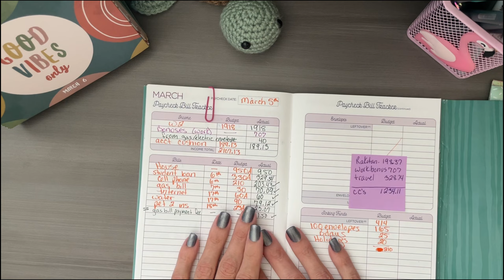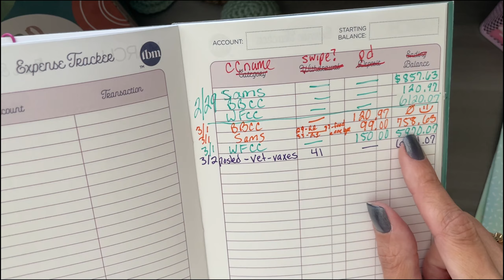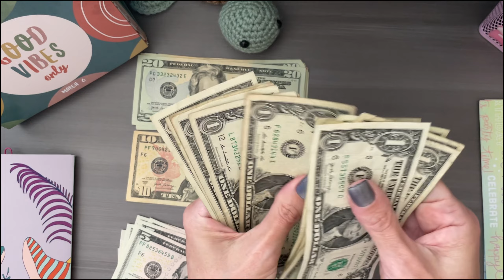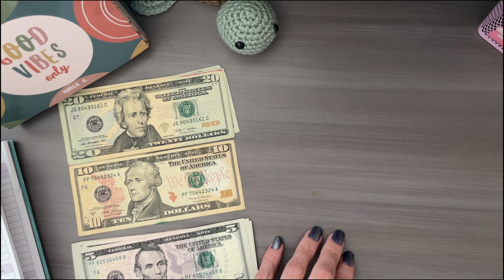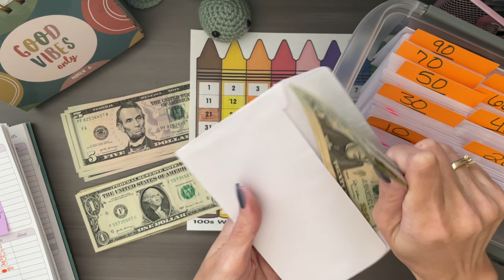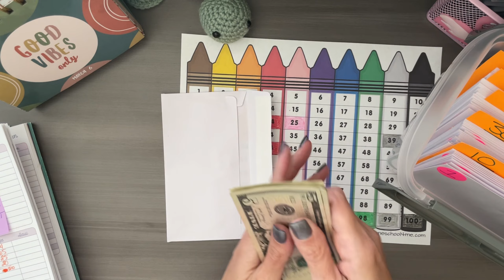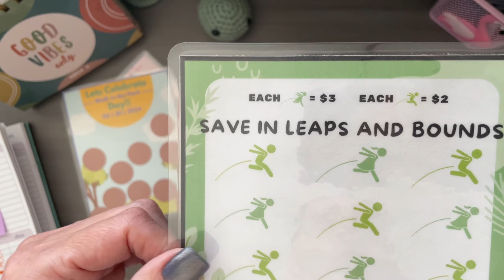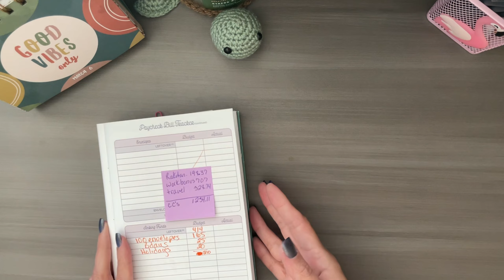100 Envelope Challenge!! $165, plus Help Me Name My Turtle Friend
Ive been budgeting for every last dollar, cash stuffing our spending envelopes and trying to pay down some nasty credit cards while saving cash in some sinking funds envelopes. Thank you for hanging out with me on my journey!

Today we will be reviewing bills paid, stuff a couple Sinking Funds and fill $165 into our 100 Envelope Challenge. Plus, help me name my Turtle!

Here are the Etsy Shops, YouTube Channels and Challenges used or mentioned in this video:
Kamiko, YouTube

I have earned over $100 every 3 months just by purchasing things online thru their link. For example, the other day I ordered a couple products from Ulta. Instead of going directly to the Ulta website, I go to Rakutan, find Ulta's link and then proceed to Ultas website but thru Rakutan. So easy! Plus you earn a percent off what you purchase. Payout from Rakutan is every 3 months so that helps save the money too!

I love snail mail!! If youd like to connect, below are 2 ways to do so:
Chat with Nicole and Budget
My Etsy Shop will be up and Running VERY soon!

**Please Note: I am in no way a financial advisor. I am only sharing with you what is working (or not working) for our household. Please consult a professional for any financial advise.